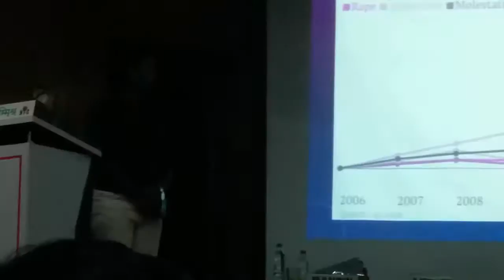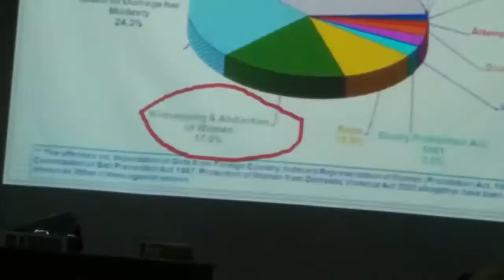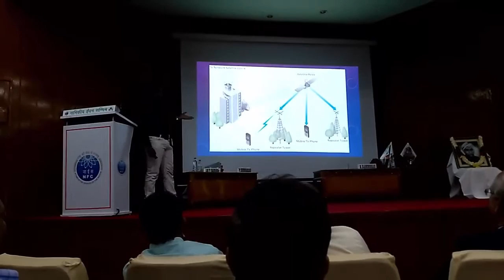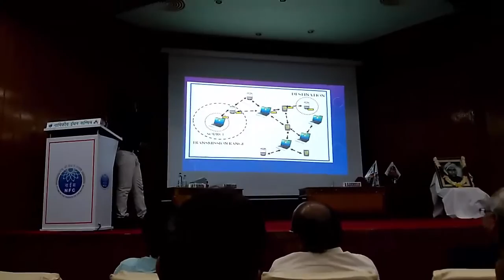Women Saftey Wrist Watch using MANET | Make in India Product | by Nikhil Nakka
A indigenous Technology developed by Hyderabad Electrical Engineer from Osmania University Nikhil Nakka (Member of International ASSOCIATION of Engineers) using MANET, best presentation at Nuclear Fuel Complex.